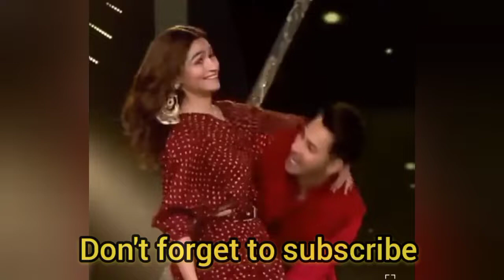mf carry 26 || indian actress cradle carry on live stage || heroine lifted by hero